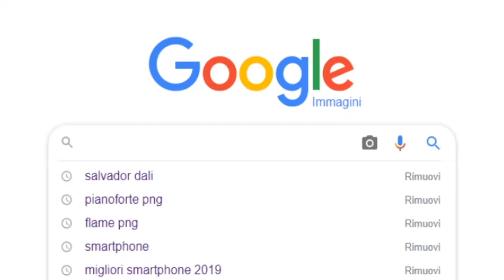🐔GALLINE CLANDESTINE AFFONDANO UNA FLOTTA 🐔 Blow the Hen Down🐔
📆 OGNI LUNEDÌ e VENERDÌ/SABATO alle ORE 12:00 - 17:00🕑